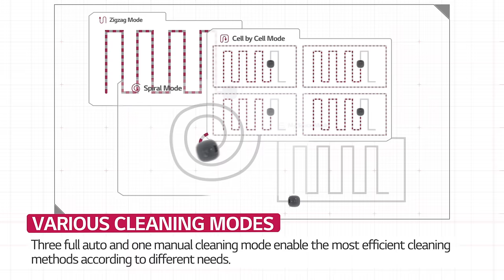LG CordZero™ HOM-BOT TURBO+: USP by chapter/ Intelligent Cleaning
Intelligent Cleaning: DUALEye2.0™, CORNER MASTER, DIGITAL BUMPER, SMART EXIT™, VARIOUS CLEANING MODES